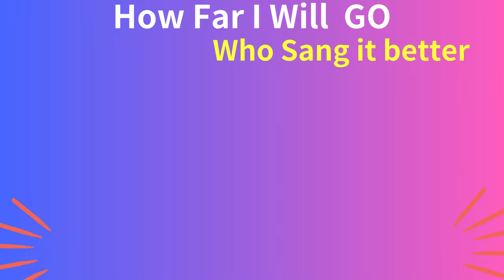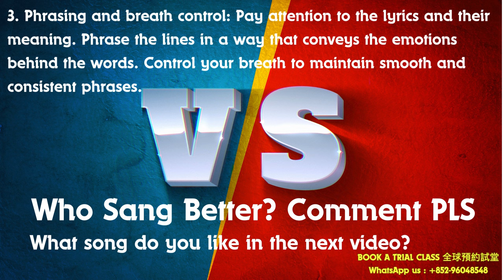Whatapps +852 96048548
Wechat: singandyoumusic

Learn to Sing online - Whether you are in Hong Kong, the Mainland, or overseas, and stay at home, you can now enjoy AGT Celine Tam's Father's Vocal Coach, Steve Tam’s online singing lessons.

Steve Vocal Coaching Student Testimonials 下課後的學生&家長心聲

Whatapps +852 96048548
wechat: singandyoumusic
Existing Students from China, Hong Kong, the United States, England, Singapore, Malaysia, Australia, Canada, India, Indonesia, Japan, and Africa.